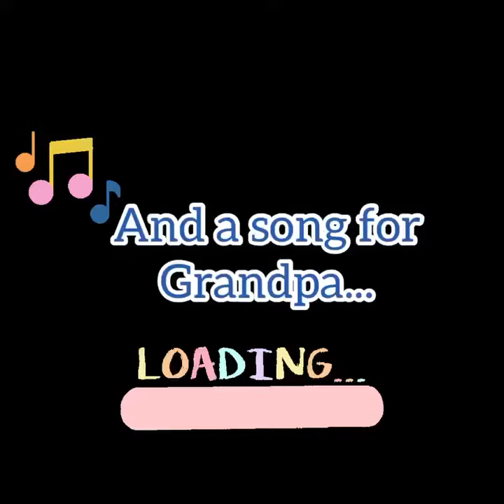Happy Birthday, Grandpa!!!